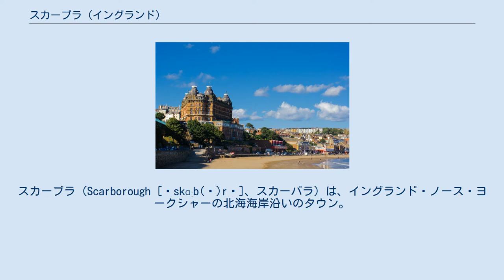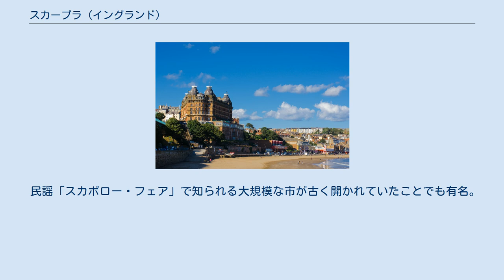スカーブラ (イングランド)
ノース・ヨークシャーのタウン
スカーブラ_(ディストリクト)
スカーブラ（Scarborough [ˈskɑːb(ə)rə]、スカーバラ）は、イングランド・ノース・ヨークシャーの北海海岸沿いのタウン。
行政上はバラ・オブ・スカーブラに属している。
 歴史的にはノース・ライディング・オブ・ヨークシャーの一部で、現在の町は海抜3〜70メートルの高さに、北側、西側の大理石の崖にせりあがるように位置している。
港の周辺が旧市街である。
 ノース・ヨークシャーでは大規模な居住エリアの一つである。
タウンの人口は約50,000人で、ヨークシャー海岸では最大の休日のリゾート地である。
周辺のスカルビーやイーストフィールドを含んだ都市エリアの人口は、2001年時点で57,649人であった。
 町は場所によって様々な顔を持っており、居住地区、商業地区、漁村、サービス産業、デジタル経済などのエリアが存在しているが、全体としては、イングランド東海岸の主要な行楽地である。
公式にではないが、しばしば「北のブライトン」と呼ばれることがある。
町の住民は「スカーボリアン（Scarborian）」と呼ばれている。
 民謡「スカボロー・フェア」で知られる大規模な市が古く開かれていたことでも有名。